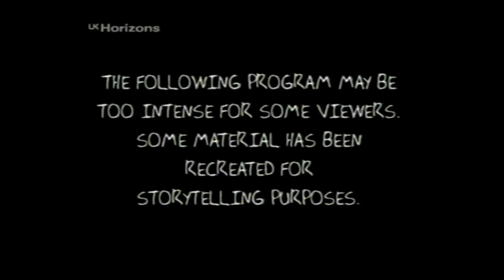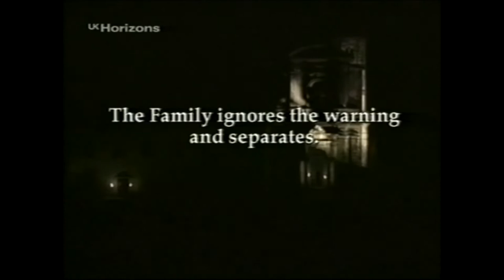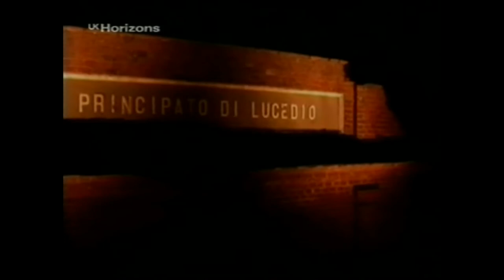Scariest Places on Earth. Episode 16. 2001.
Fancy a night in a church? how about a haunted Italian monastery where the Monks betrayed God. Murder and death became the norm - and not everyone left. The Ordonez family try and spend the night, they didn't bank on being split up - one by one.